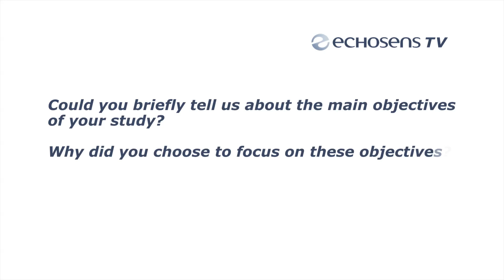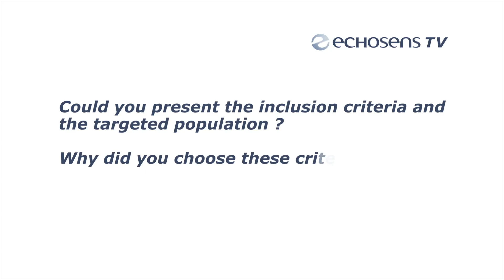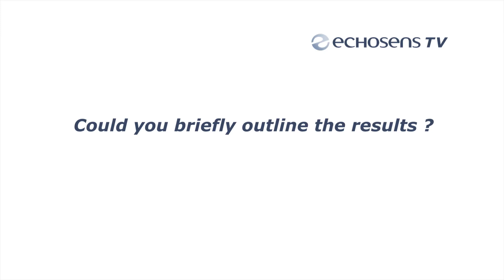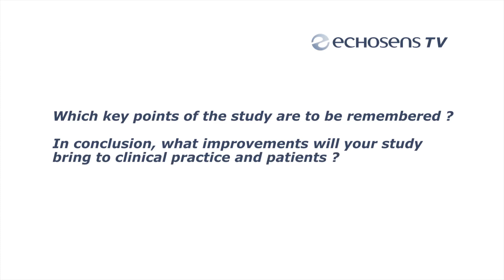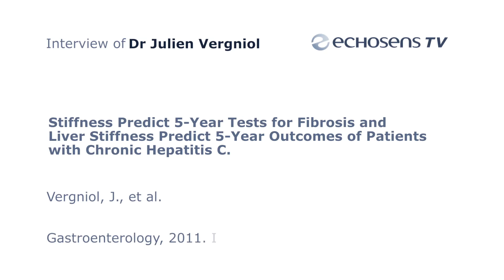Prognosis - Dr Vergniol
Interview of Dr Vergniol
Vergniol, J., et al., Non-Invasive Tests for Fibrosis and Liver Stiffness Predict 5-Year Outcomes of Patients with Chronic Hepatitis C. Gastroenterology, 2011. In Press.
VERGNIOL2012- Revision date 10/05/2012 - FibroScan® is a medical device manufactured by Echosens. FibroScan is a CE marked Medical Device within the scope of the Medical Devices Directive. FibroScan® is indicated for the non invasive measurement of liver stiffness (E) and controlled attenuation parameter (CAP) in humans.
It is expressly recommended to carefully read the guidance within the users' guide and the labeling of the device. FibroScan® examinations must only be performed at the request of qualified physician and by operators certified by the manufacturer or its accredited local representative. The values obtained with FibroScan® must be interpreted by a physician experienced in dealing with liver disease, taking into account the complete medical record of the patient.